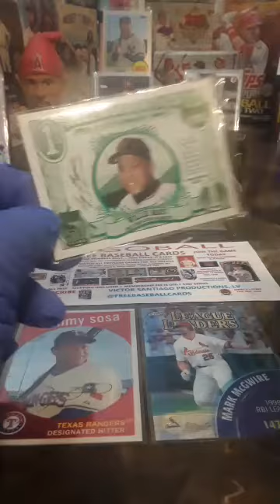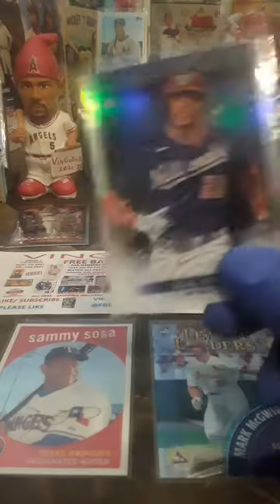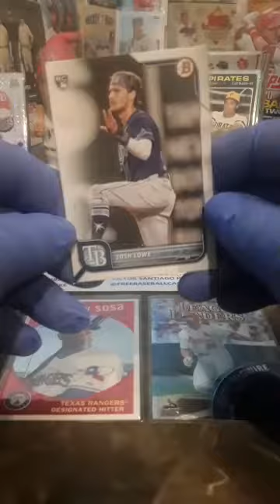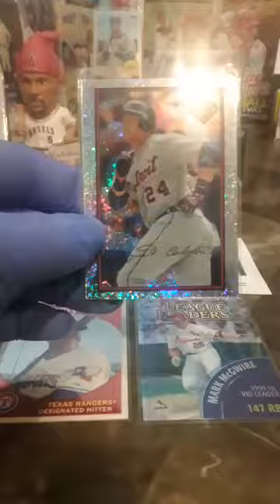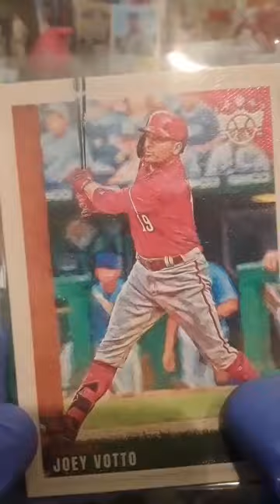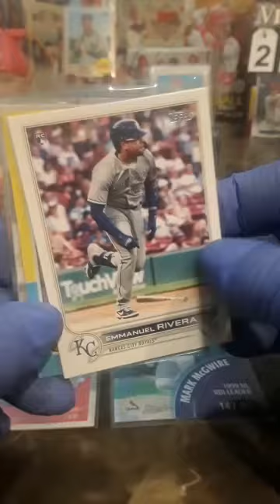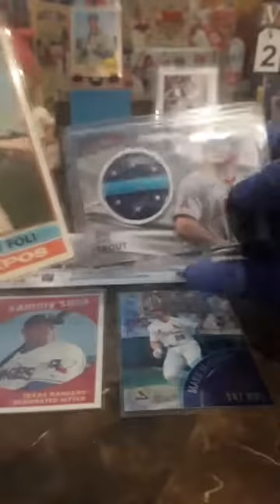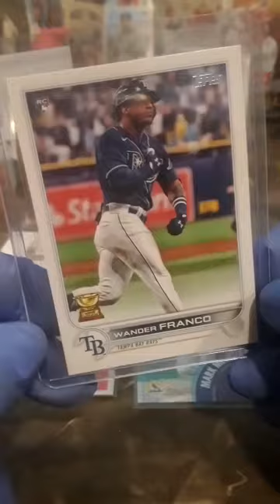VINGOBALL GAME 111 OF 170 FREE BASEBALL CARDS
WATCH THIS AND ALL PREVIOUS GAMES FOR MORE DETAILS ... ALL FREE, INCLUDING WINNING'S SHIPPING ... JOIN THE GAME TODAY, IT'S EASY... MUST BE AMEMBER .. LAST GIVEAWAY IN GAME 170 WILL BE A MIKE TROUT SIGN CARD ... DIC. 2nd, 2022